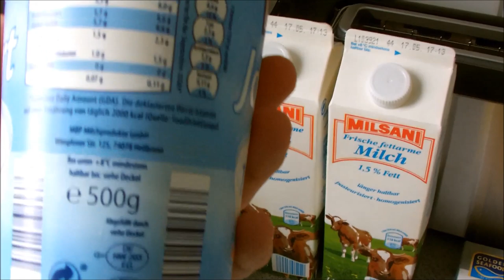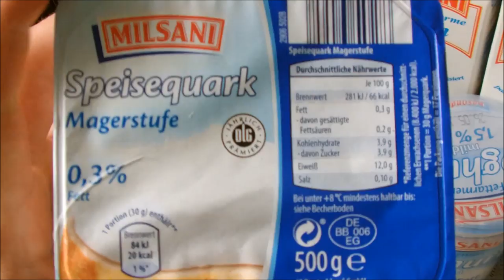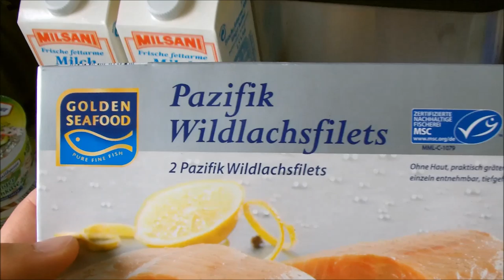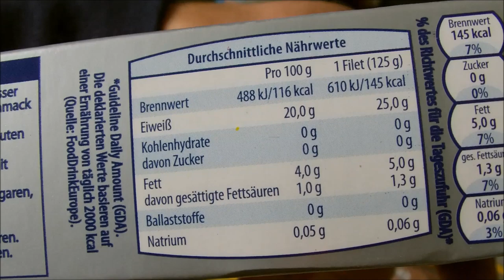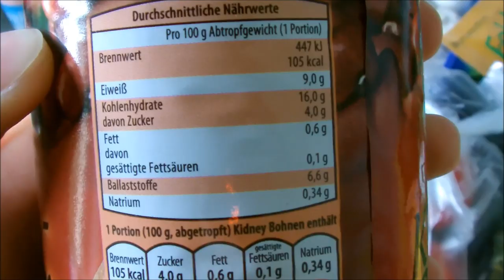Diäteinkauf bei Aldi